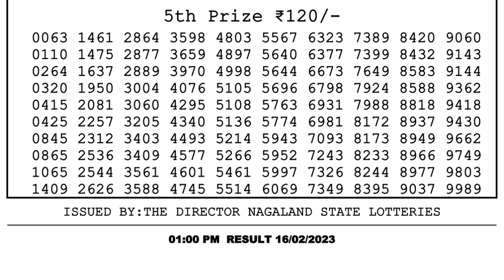Dear Lottery Sambad 1pm today 16.02.23 Nagaland State Lottery Result